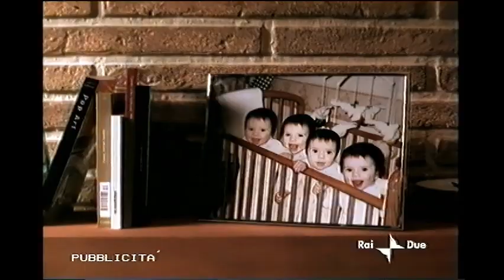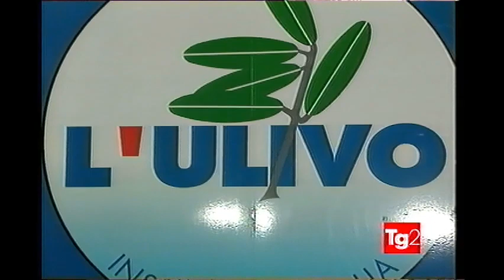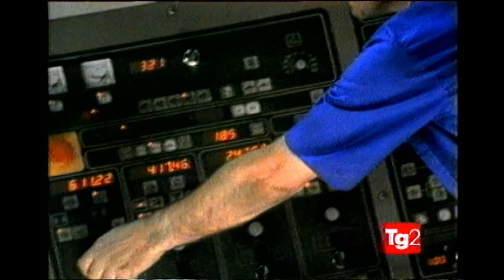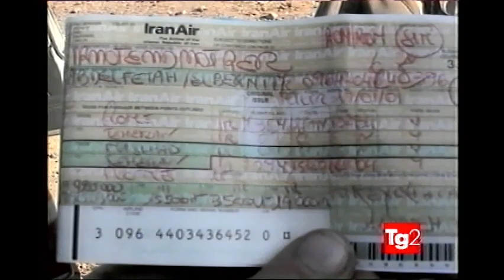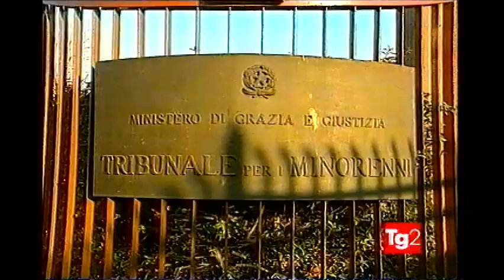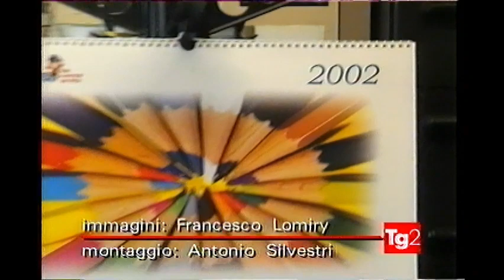Sequenza pubblicitaria Rai 2 con TG2 notte (11/12/2001) - Spot da cassetta VHS